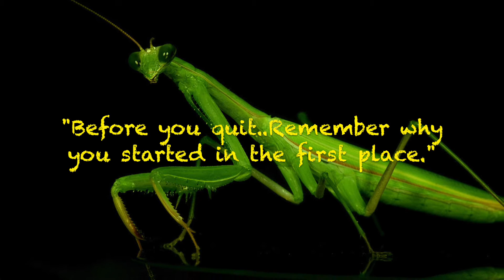[Chello D. FreeStyle] In Noir (Feat. Kat Kerr : Gifted) 2016!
Chello D. aka the Praying Mantis surfaces from behind the scenes after canceling his album with a freestyle featuring Kat Kerr the Revelator!

"God Wants us all to workout  in the *Kingdom Age* (Be In Shape)  & for you to use your the gift that he put on the inside of you.

Let's Be Clear!   All people are God's creation..Tidal Waves are coming to heal this nation..Only those born again are sanctioned..So have no fear!

Watch Now [The Kat Kerr Project] In HD Part 5 (Donald Trump: Isis/Radical Islamic Terrorism) 2016!